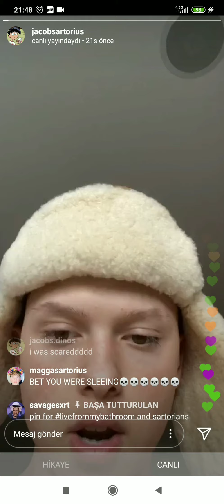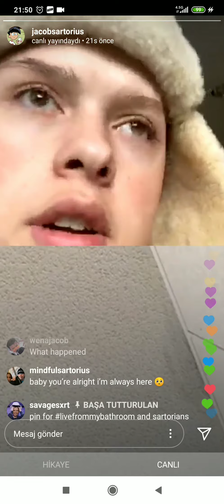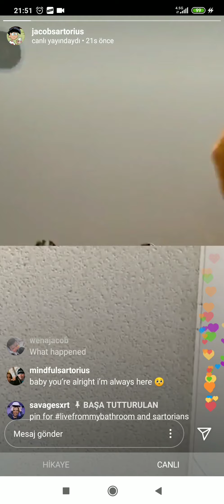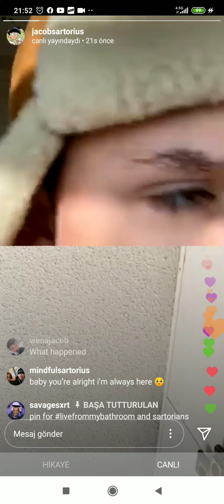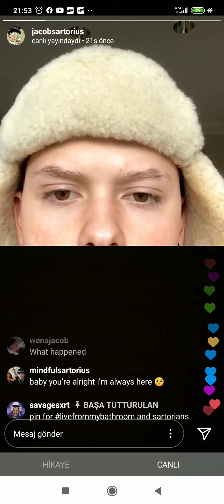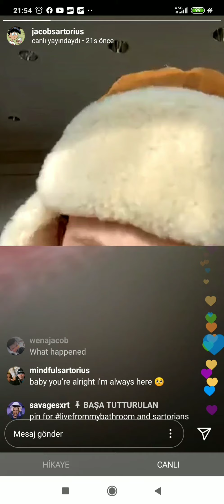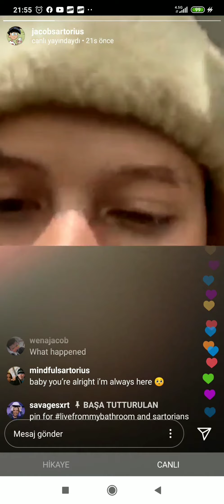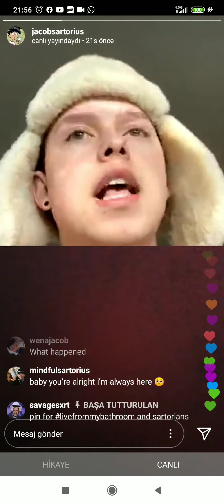Jacob Sartorius Instagram 10/04/2020